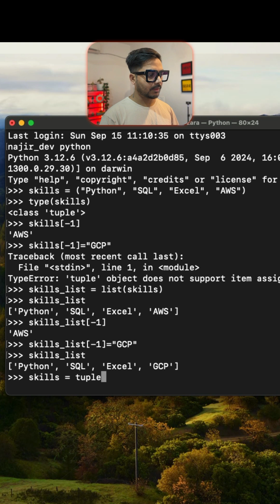Amazon Data Analyst Python problems!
Just dropped a new YouTube Short where I tackle real Amazon Data Analyst Python problems! If you're interested in data analysis and coding, this is a must-watch.
For a deeper dive, check out my 30 Days Python Series on the Zero Analyst channel for more hands-on Python tutorials and insights.